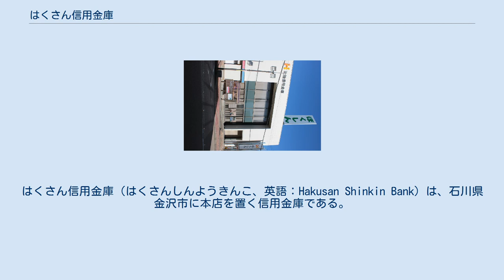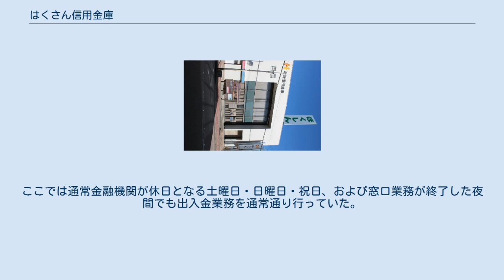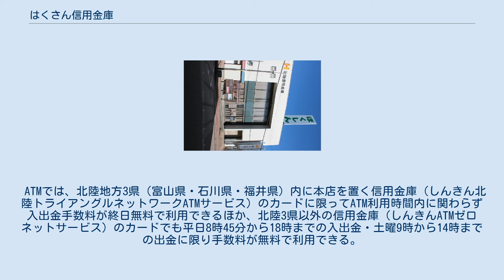はくさん信用金庫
はくさん信用金庫（はくさんしんようきんこ、英語：Hakusan Shinkin Bank）は、石川県金沢市に本店を置く信用金庫である。
旧名称は北陸信用金庫（ほくりくしんようきんこ、英語：Hokuriku Shinkin Bank）、旧愛称はほくしん。
 2020年（令和2年）9月7日に、白山市に本店を置く旧鶴来信用金庫と対等合併し名称変更した。
 本店のある金沢市以南の石川県南部を営業区域とする信用金庫。
 旧北陸信用金庫は、1971年（昭和46年）に石川県南部の3信用金庫（石川・美川・小松）が合併して発足。
合併前の3信用金庫の営業地盤である白山市・小松市周辺に支店が多い。
業務効率化のため、営業区域が重なる旧鶴来信用金庫を2020年に合併。
当面は店舗の統廃合は行わない予定となっている。
 2020年の合併時点。
なお、はくさん信用金庫をはじめとする石川県内の信用金庫はすべて県内全域を営業区域と定めていない（富山県・福井県の信用金庫はすべて県内全域を営業区域としている）。
 粟津駅前支店（石川県小松市、旧北陸信用金庫の旧ロゴと新ロゴを併記） 2020年時点。
前述の営業区域のうち、かほく市・河北郡2町（津幡町・内灘町）・加賀市には出店していない。
 旧北陸信用金庫では、2006年9月4日から平日の窓口の営業時間を16時まで延長していた。
これは都市銀行・地方銀行も含めて北陸3県の金融機関では初めての実施である（ゆうちょ銀行を除く）。
 2003年には、白山市にある商業施設アピタ松任店に、サテライト店舗「ほくしん あさがお広場」（正式店舗名は「アピタ松任店出張所」）を開設。
ここでは通常金融機関が休日となる土曜日・日曜日・祝日、および窓口業務が終了した夜間でも出入金業務を通常通り行っていた。
商業施設での店舗開設と夜間営業は北陸地方の金融機関では初めての取り組みであった（店舗は2020年時点で閉鎖されている）。
 ATMでは、北陸地方3県（富山県・石川県・福井県）内に本店を置く信用金庫（しんきん北陸トライアングルネットワークATMサービス）のカードに限ってATM利用時間内に関わらず入出金手数料が終日無料で利用できるほか、北陸3県以外の信用金庫（しんきんATMゼロネットサービス）のカードでも平日8時45分から18時までの入出金・土曜9時から14時までの出金に限り手数料が無料で利用できる。
 北陸信用金庫に関するカテゴリ: